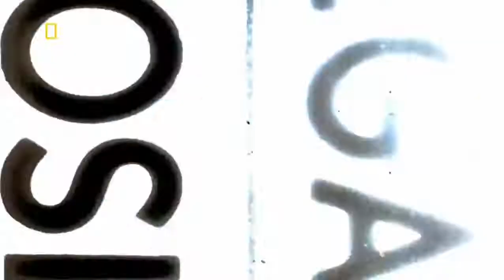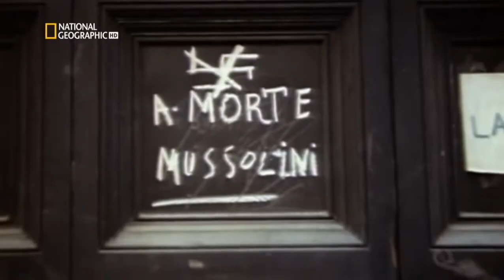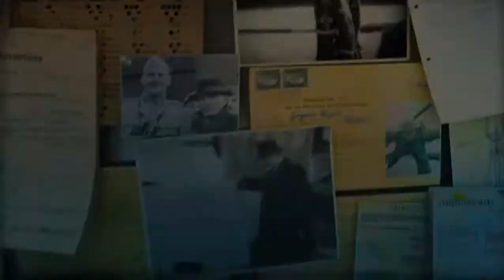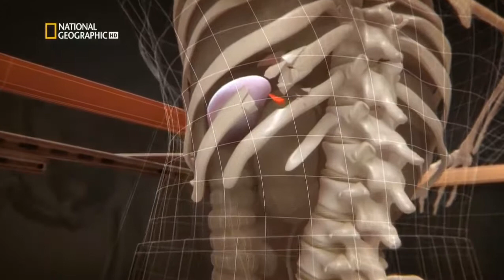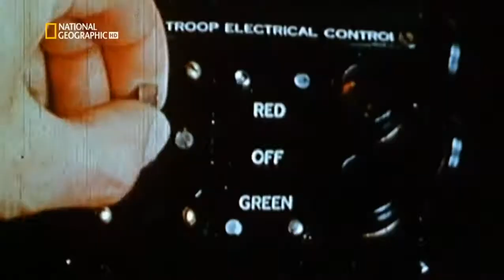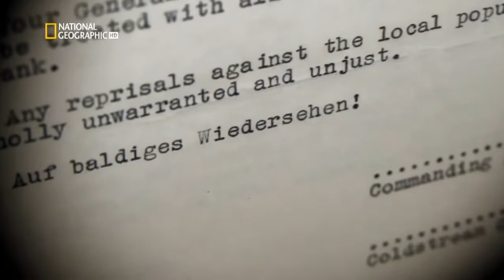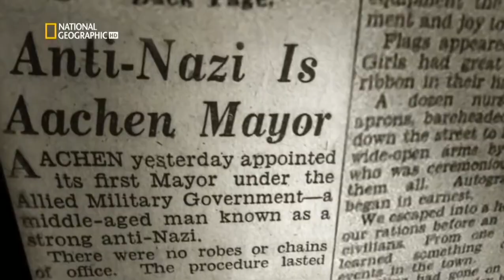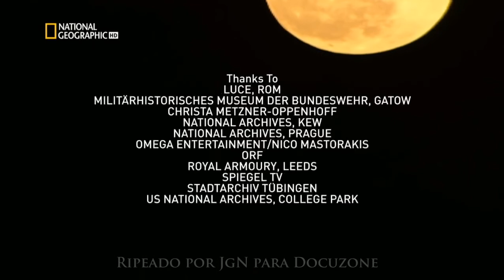Los Secretos del III Reich Misiones Mortales hd